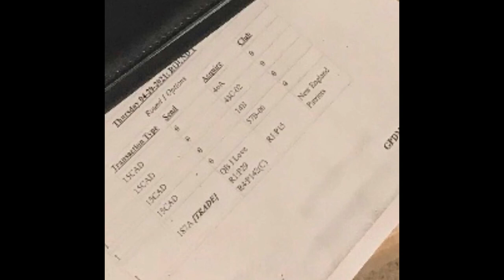Four Players Who Could Be Traded During the NFL Draft 2021 | Time2Football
From this week's episode, Hassan Khan discusses the NFL Draft 2021 and four players that could be traded to new NFL teams for additional draft picks.

0:00 - Intro
0:51 - David Njoku
2:55 - Michael Gallup
5:47 - Darrell Henderson
8:22 - Sony Michel